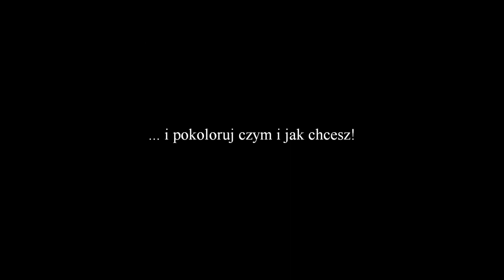Wyzwanie rysunkowe! 1. Kaczka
Kochani,zapraszam Wam do brania udziału w moich ćwiczeniach-wyzwaniach rysunkowych, które co jakiś czas będą się pojawiać na moim kanale oraz na fp na Facebooku: D.Domagała :) Potrzebne są Wam tylko kredki, ołówek i gumka!O co w tym chodzi?

1) Wymyślam rzecz, osobę, przedmiot do narysowania.
2) Krok po kroku pokazuję Wam, jak wykonać rysunek.
3) Podejmujecie wyzwanie i rysujecie to samo, według moich wskazówek.
4) Publikujecie efekt swojej pracy w komentarzu pod odpowiednim postem na Facebooku: D.Domagała!